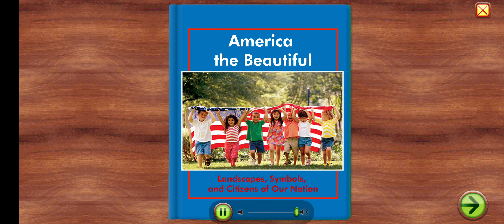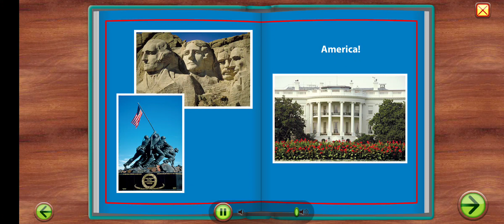Starfall Talking Library, Fiction & Poetry stories, America The Beautiful